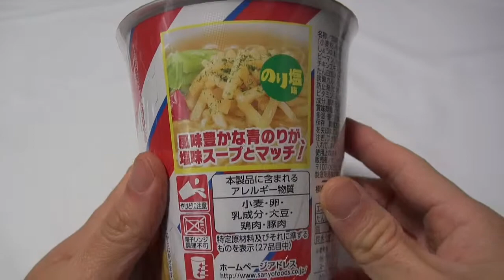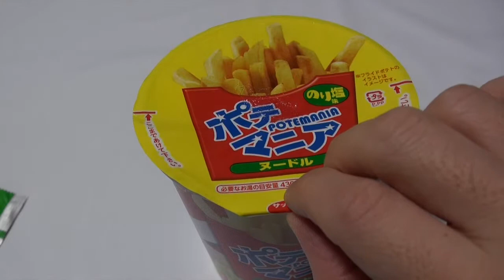Potemania Noodle〜ポテマニアヌードル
New instant noodles potato has entered into the ramen.

ポテトが入ったカップラーメン。